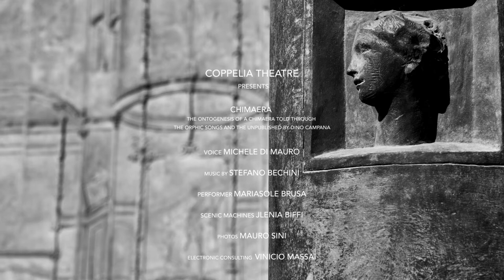To a whore with iron-red eyes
A small excerpt from our new show CHIMAERA, the ontogenesis of a chimera told through the "Orphic Songs" and the "Unpublished" by the Italian poet Dino Campana.

voice: Michele Di Mauro
original music: Stefano Bechini
photos: Mauro Sini
video: Jlenia Biffi
performer: Mariasole Brusa

a show by COPPELIA THEATRE
co-production: Ravenna Festival | Teatro del Drago

With your small animal eyes
You look at me and keep quiet and wait and then draw close
And look at me and keep quiet. Your clumsy
heavy flesh sleeps benumbed
In primordial dreams. Prostitute . . .
Who beckoned you to life? Where do you come from?
From the rank Tyrrhenian ports,
From the singing fairs of Tuscany
Or was your mother rolled over
In burning sands under siroccos?
Immensity impressed stupor
On your feral sphynx-like face
The teeming breath of life
Tragically as if you were a lioness
He ruffles your black mane
And you watch the sacrilegious blond angel
Who does not love you and you do not love
And who suffers for you and wearily kisses you.